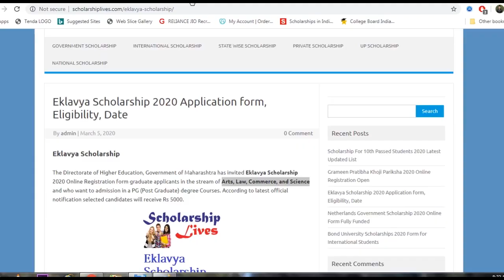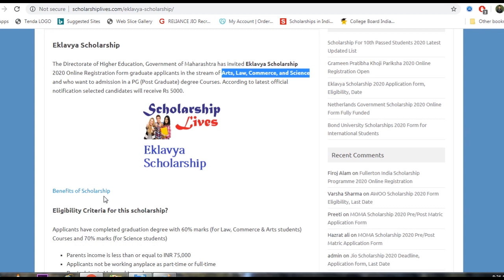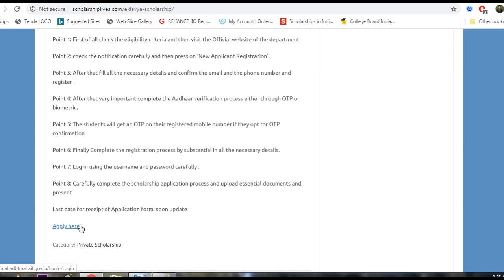Eklavya Scholarship 2020 | Award Rs 5000 | Eligibility | Selection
The Directorate of Higher Education, Government of Maharashtra has invited Eklavya Scholarship 2020 Online Registration form , Eligibility, Selection Mode.